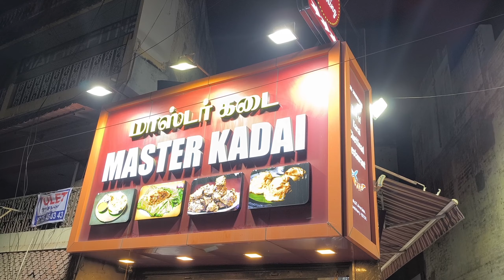🏖🏖beach#explore video#niha vlogs